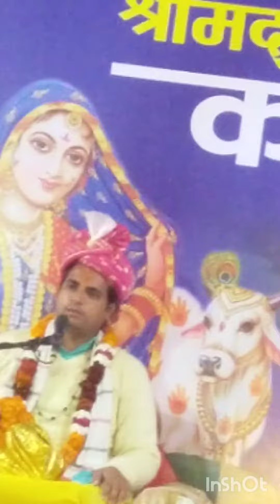हारना भी जरूरी है श्री कृष्ण कहते हैं krisnamotivation chankya_neeti श्री कृष्ण का प्यारा भजन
Shree Madbhagwat Katha -Live